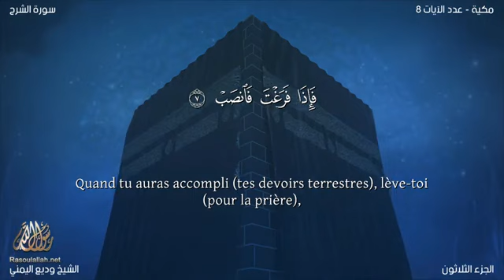سورة 094 الشرح مصحف وديع اليمني فيديو مصور مترجم الفرنسية